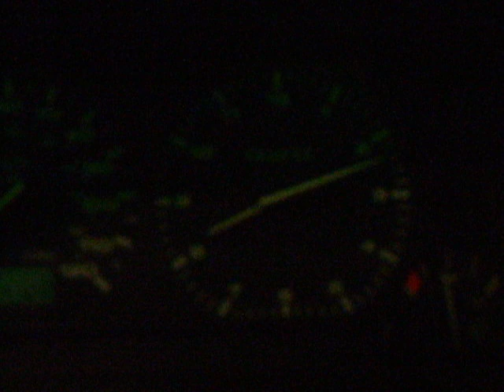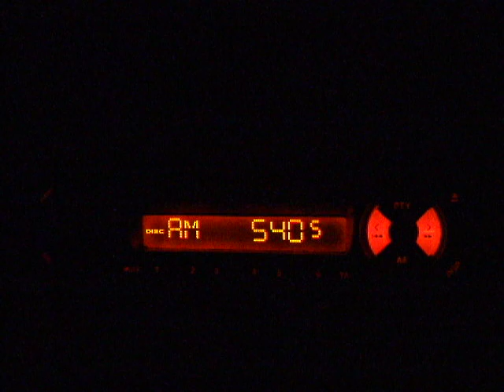Kossuth rádió középhullámon, Írországban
Középhullámon az esti órákban 540kHz-en jó térerővel lehet hallani a Kossuth rádiót Írországban, az Észak-Nyugati partok mentén. Nemcsak autórádióval jön szépen, hanem olcsó zsebrádióval is. A távolság kb. 2000 km. Az óra a magyar időt mutatja, a hely Sligo megye.

Hungarian Radio reception on medium wave, 540kHz, in Ireland using an average autoradio. The distance is approx. 2000 km. The clock shows the hungarian time (GMT+1).